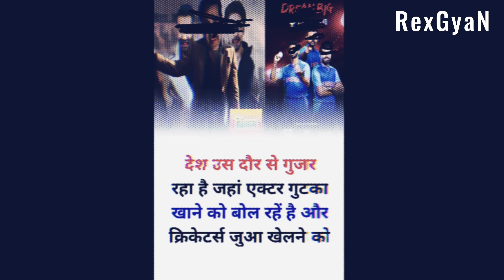How Online Betting & Fantasy Apps Fool You! | Business Model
RexGyaN
I hope you like this video..

वे आपको मार देंगे । Expose betting apps || DREAM 11 || EXPOSE FAKE HERO, INFLUENCER AND CRICKETERS | IPL MATCH

They will kill you if you not knowing this.
"Know Your Fake Heroes" refers to the idea of being aware of individuals who may present themselves as role models or inspirational figures, but whose behaviour or actions may not align with their public image. This can include celebrities, politicians, athletes, and other public figures who have been caught in scandals or who have engaged in unethical or illegal behaviour. By being informed and critical of those we admire, we can avoid being deceived and hold individuals accountable for their actions. Additionally, we can shift our attention and support to individuals who genuinely embody the values and principles we respect.

Betting Apps का वो सच जो हमसे छुपाया गया |  part 2
Do you Know that you are addicted to betting?
In most of parts of India, betting or gambling is completely illegal. But the facts remain that Fantasy sports is legal in the India. There are different offshore betting companies that are clearly using this existing “loophole” in order to lure Indians to bet on almost everything. We have been witnessing a rise in sports betting development in India due to this particular “loophole”. There are a plethora of sports betting apps that are mushrooming all over the internet targeting Indian users.

The IPL certainly tops their lists at present, and some websites have been duly associated with different offshore betting services or agencies that allow Indians to place their bets online.

In this video, I will expose betting apps and how these apps are destroying your life.
What is the truth behind Betting Apps?
How betting apps affects people mentally?
How betting apps destroy life?
Online betting is legal or illegal in India?
Dream 11, My11Circle - The Biggest SCAM Exposed ?
Why ONLINE BETTING is NOT-BANNED in INDIA?
Betting MAFIA Exposed